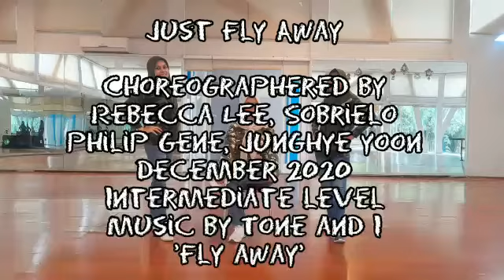Just Fly Away Line Dance by Rebecca Lee, Sobrielo Philip Gene & Junghye Yoon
Choreo: Rebecca Lee, Philip Sobrielo Gene, Junghye Yoon
32c/4w
Intermediate Level